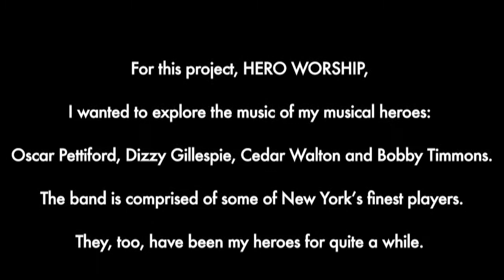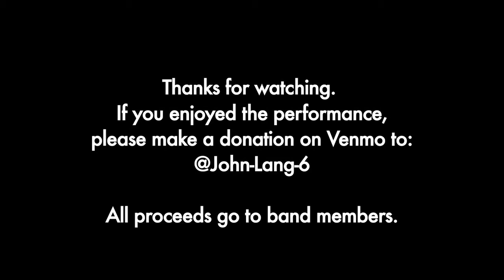Hero Worship 5 : This Here by Bobby Timmons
Hero Worship:

2020 presented me with some time to delve deeper into the music of many of my musical heroes. There are certain songs that have the ability to cause instant happiness when you hear them. "This Here" is one of those tunes. Bobby Timmons is someone we should all listen to with our "best ears". I was so happy to perform with these musicians who have been personal heroes of mine for quite some time.

We hope you enjoy the music.

Phil Stewart - Drums
Nick Hempton - Sax
Joe Magnarelli - Trumpet
Tardo Hammer - Piano
John Lang - Bass

All proceeds go directly to the musicians.

A video by Neal Minor.